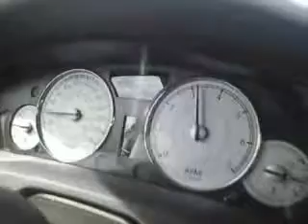Chrysler 300C acceleration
unser alter 300c mit 220hp ungefähr